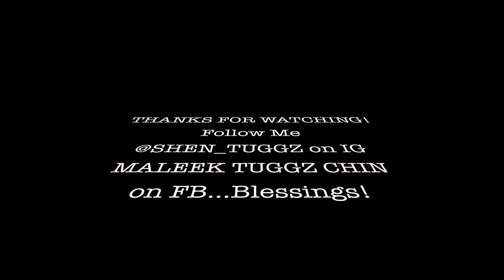Aidonia Krazy Dancehall Class